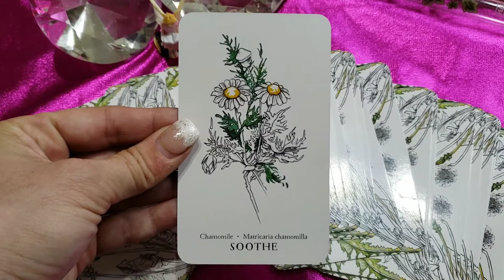Oracle Card Daily Weed Weds June 05, 2019, Hedgecraft Tarot and Oracle Reading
Today's Hedgecraft Card is CHAMOMILE: Soothe.  Take some time to care for yourself and others around you, especially if you are experiencing some times of distress and difficulty.  Whatever struggle you are facing, a calm, thoughtful mind will help you move forward in the best way.  Helping to unruffle feathers and engage diplomacy can relax what might have been a contentious situation.

Our annual Midsummer Games LARP-style festival approaches once more!  Cross the Hedge and join us in the magical realms for a weekend of gaming and competition to see who will win the Grand Pennon!

THEME: Reunion